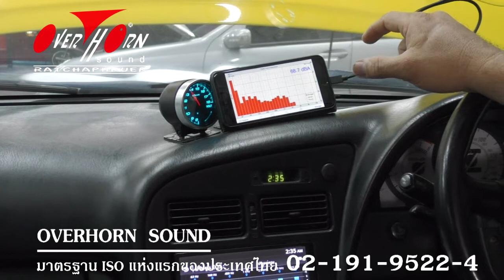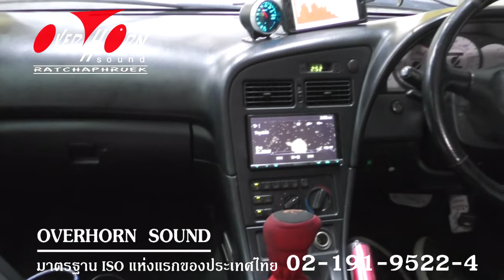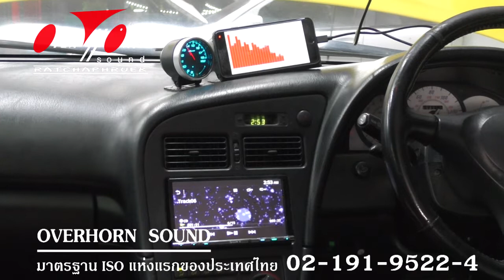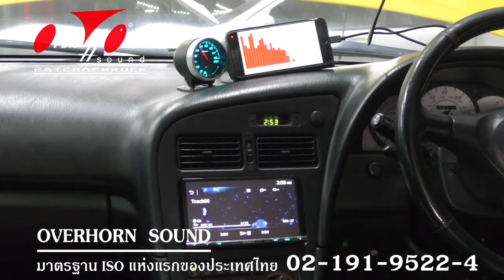สุดยอดของการออกแบบเครื่องเสียงรถยนต์ TOYOTA CELICA ที่เป็นลิขสิทธิ์เฉพาะที่ Overhorn Sound